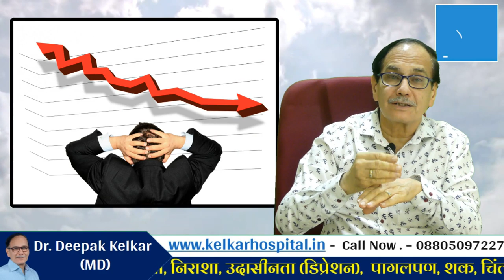Not taking risk is too much risk - Dr. Kelkar Mental illness Psychiatrist Psychiatry Hypnotherapist